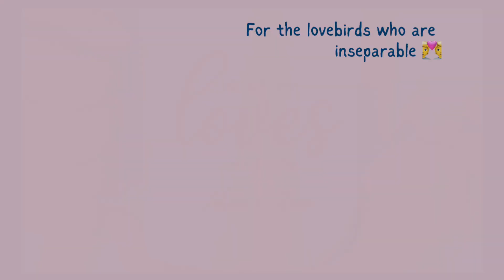Are you looking for a personalised mug of love this Valentine’s Day?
WowWee is the home of personalised gifting in Ireland. Our dedicated team have designed a beautiful range of personalised Valentine’s Day mugs, to make the perfect gift for your loved one. Find the full range on our website.